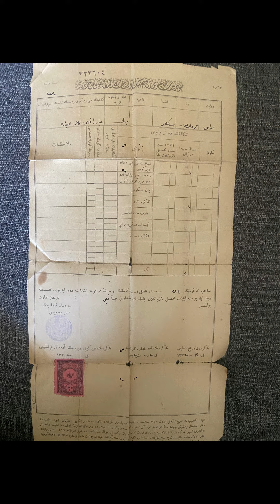My findings in my families small village in Turkey. Ottoman Empire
These are some of my findings in my families village in Turkey. Some stuff belong to my great grandmother which dates back to the Ottoman Empire.